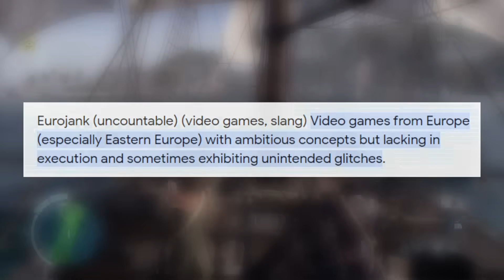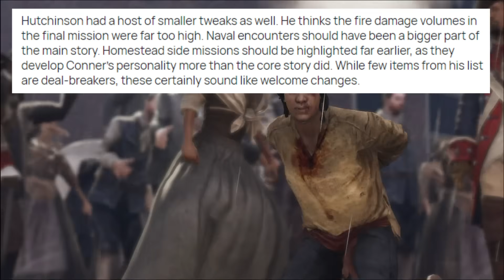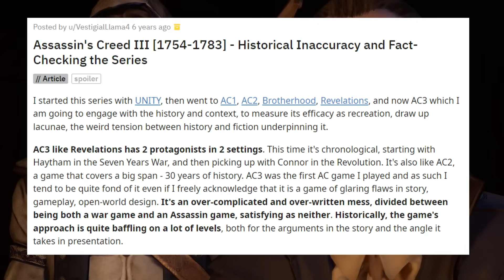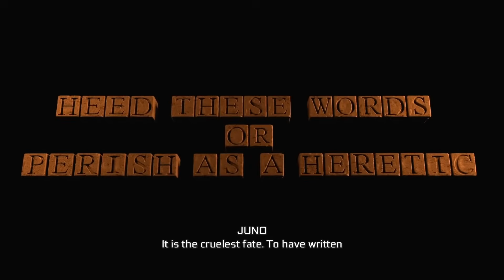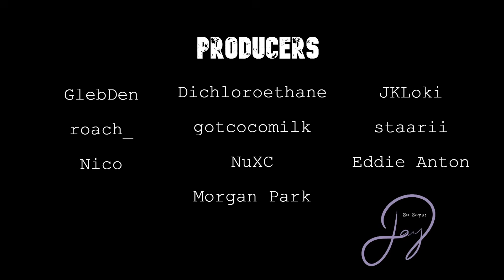Why Assassin's Creed III was the Most Disappointing Game I Ever Played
To this day, no game has generated more hype for me than Assassin's Creed III. While the product we actually got was by no means the worst AC game to ever come out, it is by far the one that fell shortest of its potential.

Contents:
00:00:00 Intro
00:02:07 A New World
00:12:20 Traversal
00:16:32 Combat
00:23:37 Stealth
00:28:47 Narrative Pacing
00:36:32 The American Revolution
00:43:58 Templars and Assassins
00:56:39 Modern Day
01:04:08 Failed Ambition

Cited:
The Tyranny of Realism: Historical accuracy and politics of representation in Assassin’s Creed III | Dr. Adrienne Shaw

Assassin's Creed III [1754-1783] - Historical Inaccuracy and Fact-Checking the Series | Reddit Post

Assassin's Creed 3 director would tear up the game's opening now | Eurogamer

Interview: Ubisoft on reinventing Assassin's Creed, punching bears | PC Gamer

Main Theme | AC3 OST